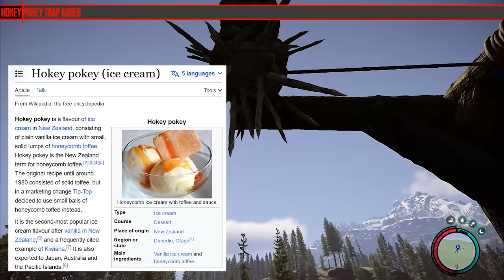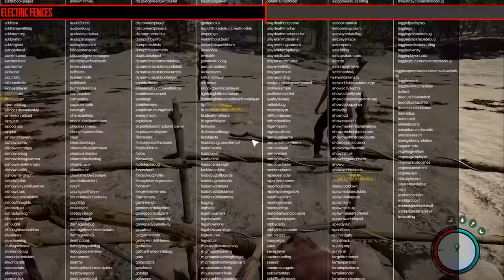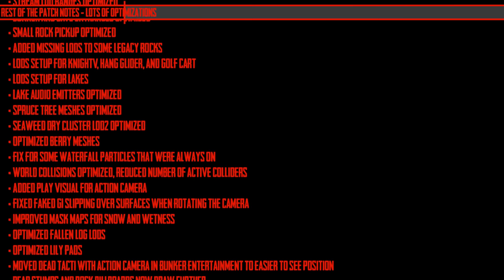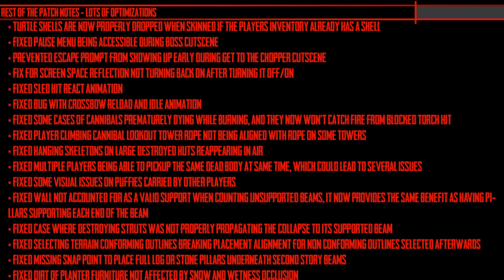Major Update 8 | Sons of The Forest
In this video of Sons of The Forest, I cover major update 8, which includes the Armsy, electric fences, hokey pokey trap, golf cart changes, and a heaps of fixes and optimizations.

00:00 - Intro
00:22 - There will now be less frequent enemy raids depending on how many regulars or creepies you have dispatched
01:12 - Reduced health on the special glowing puffies
01:35 - Added returning creepy enemy, will appear after endgame
02:50 - Hokey Pokey trap added
04:34 - Defensive walls can now take 4 times as much damage
04:56 - Electric fences
05:50 - Freeform electric wire placement added
06:15 - GPS Locators can now be 3d printed and crafted in the inventory
06:53 - Window shutters are now animated when closing or opening
07:13 - Improved putter hitting golf ball
07:34 - Golf cart can now seat up to 4 players in multiplayer
07:59 - Golf cart lights added
08:17 - Angry moose now sometimes kick a nearby player
08:35 - You can now carry and play radios
08:58 - Rocks and stones now have collision in the log sled
09:27 - Floating climbing bug
09:49 - Added reduced ammo difficulty level option
10:02 - Animal heads can now be shaken when held
10:16 - Turtles can now be electrocuted
10:35 - Kelvin will visually refuse an order that requires trees if none are nearby
10:42 - Virginia and Kelvin can now swim if they end up in deep enough water
11:15 - Recommended video - JustRob Update 8
11:30 - Key Mentions & rest of the patch notes - lots of Optimizations
13:00 - Added new vocal announcements to some bunkers
13:30 - New found footage location & signing off
14:03 - New footage video in full resolution

I make videos, guides, tutorials, and let's plays primarily for Sons of The Forest & The Forest.  My focus is giving the information you need as quick as possible so you can get back to playing.

► All other music from Audiio

★Farkets Gear
► Case: Lian Li O11 XL
► MOBO: ASUS ROG STRIX Z790-A GAMING WIFI D4
► CPU: Intel 13900k
► CPU Cooler: ASUS ROG RYUJIN II 360 ARGB Liquid CPU Cooler
► GPU: Asus RTX-3080 STRIX ROG OC Edition
► Drives: 3x ADATA XPG 2TB Spectrix S40G PCIe M.2 NVMe SSD
► Monitor:  LG 48GQ900-B 47.5" 4K
► Keyboard & Mouse: Logitech G910 Keyboard & ROG Pugio II Mouse
► Microphone: Farket Titan - Condenser Microphone